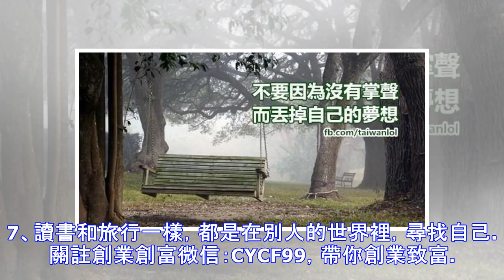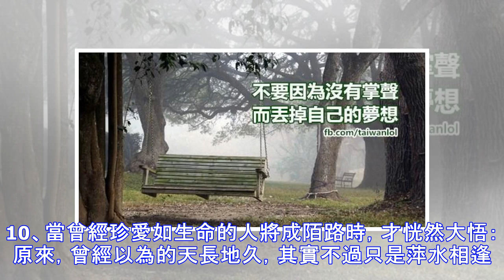不要因為沒有掌聲，而丟掉自己的夢想